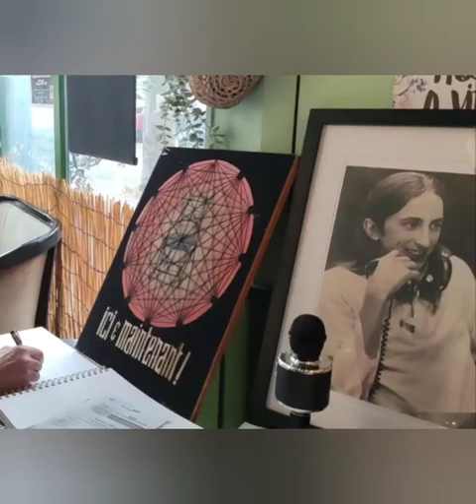nous avez la parole sur notre radio radioparis net